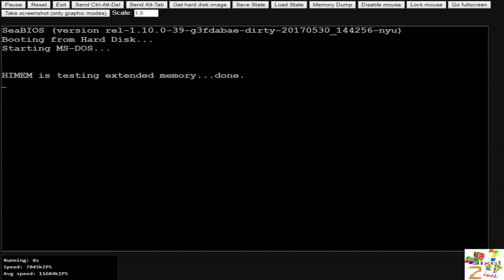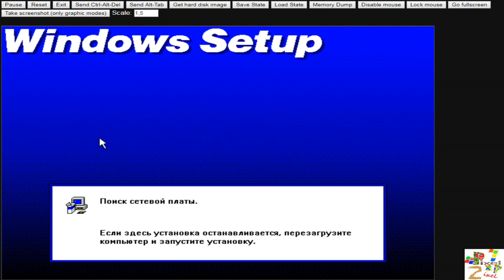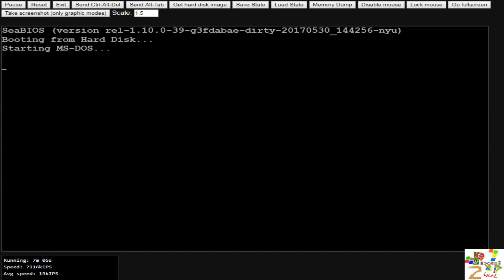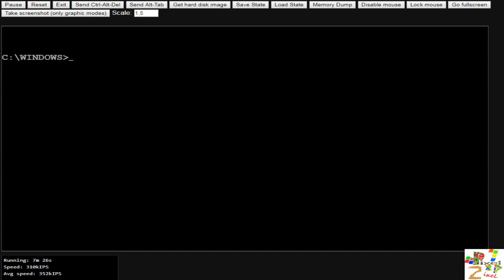установка windows 3.11 на virtual x86.неудача